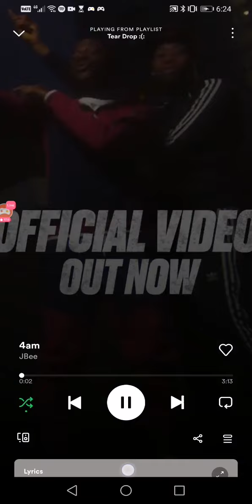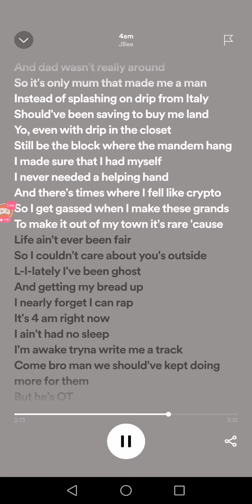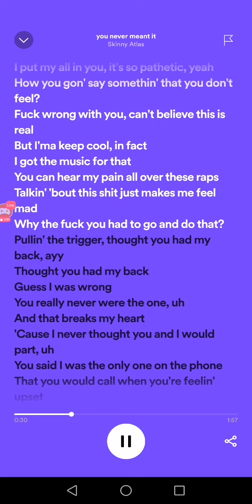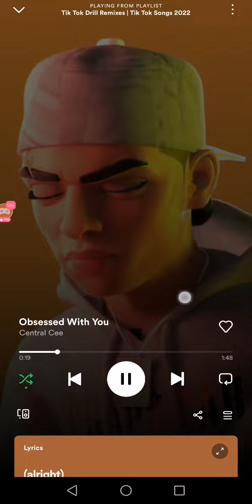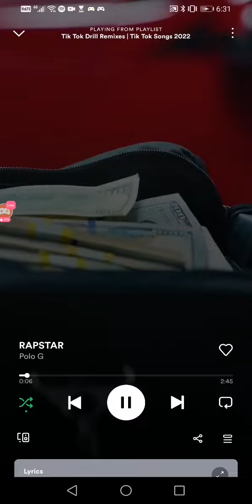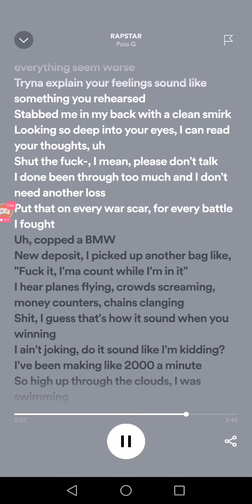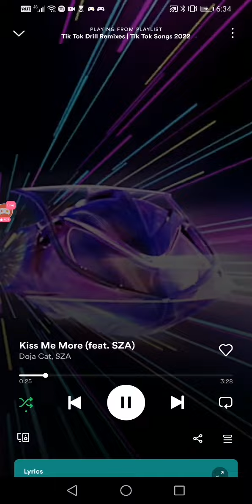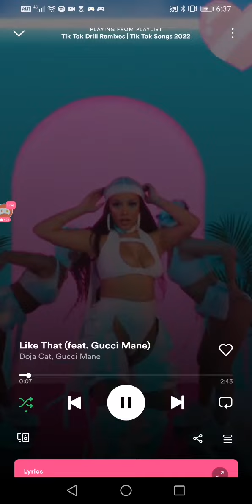live streaming on Spotify //Omlet Arcade //road to 10k subs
Watch me stream Spotify on Omlet Arcade!

Subscriber and leave a bug fat comment, have ablessed guys and share.